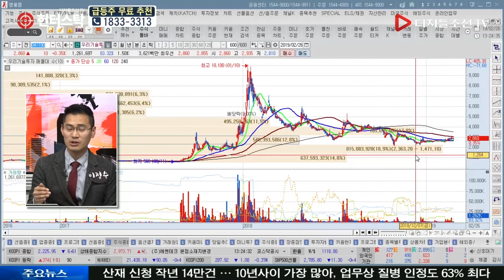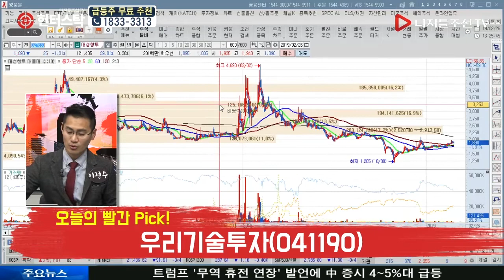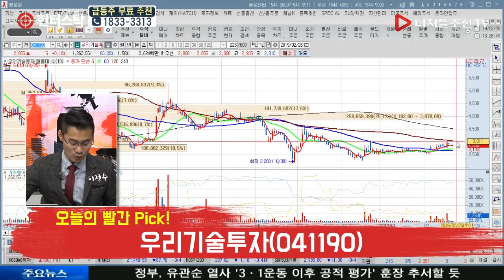이정수 전문가의 오늘의 빨간 Pick!_우리기술투자(041190)